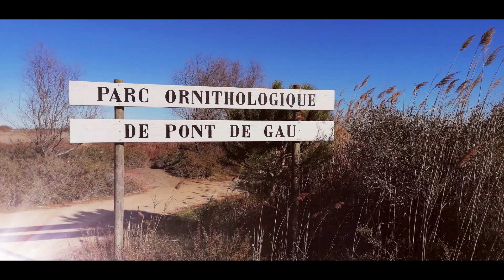Parc Ornithologique Pont de Gau RD 570 Lieu dit Pont de Gau, 13460 Saintes-Maries-de-la-Mer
Parade Nuptiales des Flamands roses